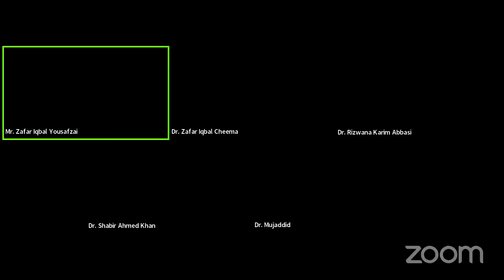SVI International Webinar - Pakistan-Russia Strategic Relations - 6th January 2022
Strategic Vision Institute (SVI) held an International Webinar on "Russia-Pakistan Strategic Relations" with Dr. Zafar Iqbal Cheema (President / Executive Director, SVI), Dr. Vladimir Sotnikov (Senior Researcher, Institute of Oriental Studies, Russian Academy of Sciences, Moscow), Dr. Ghulam Mujadid (Assistant Professor, DASSS, Air University, Islamabad), Dr. Irina Nikolaevna Serenko (Head Pakistan Section / Senior Research Associate, Institute of Oriental Studies, Russian Academy of Sciences, Moscow), Dr. Rizwana Kareem Abbasi (HoD IR & PCS, NUML, Islamabad), Dr. Shabana Fayyaz (Chairperson DSS, QAU, Islamabad), Dr. Shabbir Ahmed Khan (Director Area Study Center, University of Peshawar, Peshawar), Amb. Zamir Akram (Former Permanent Representative to CD, UN, Geneva), and Mr. Zafar Iqbal Yusufzai (Senior Research Associate, SVI)